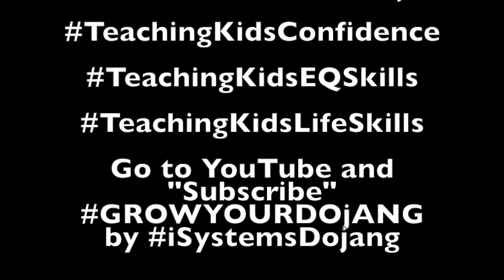Kukkiwon TaekwondoKihap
Everything and Anything Taekwondo.
Celebrating the Passion for the Art of Taekwondo
Share Taekwondo Passion with Everyone